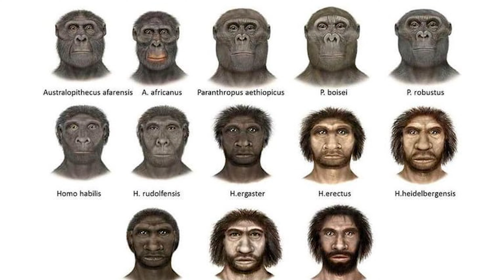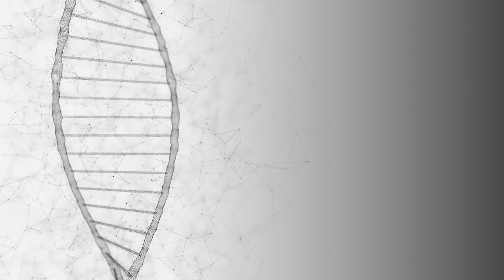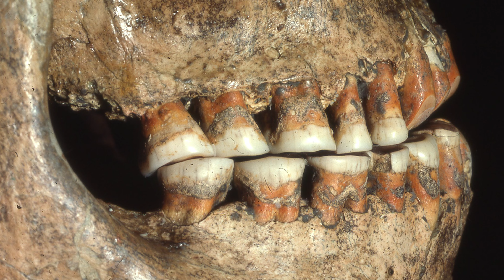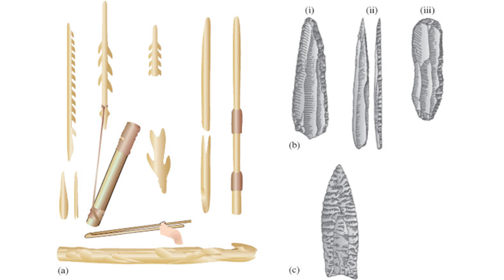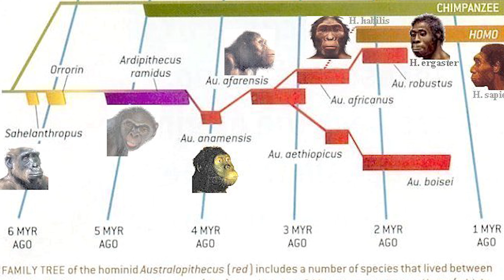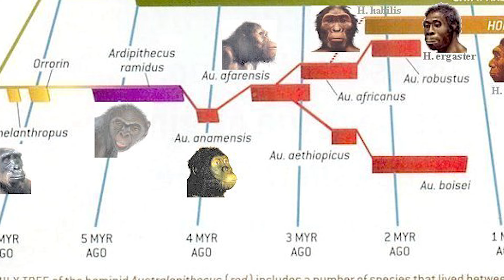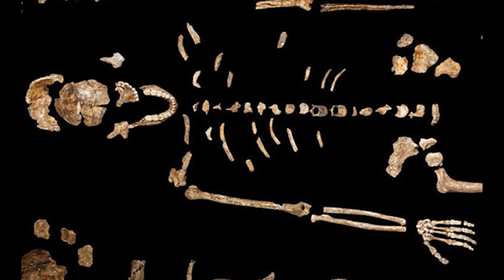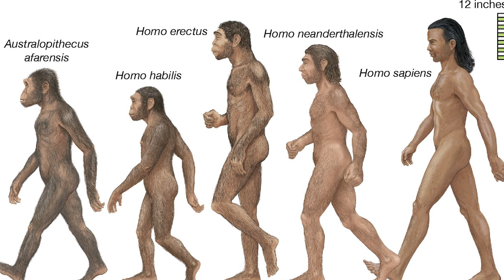Why Prehistoric Man Was The TRUE Nightmare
You’ve probably heard that about many types of dinosaurs.
What if I told you they where not the most lethal animals?

 It turns out that Humans where actually 100x worse.